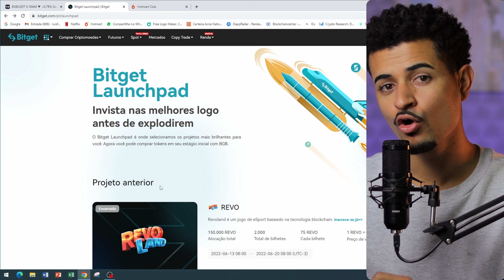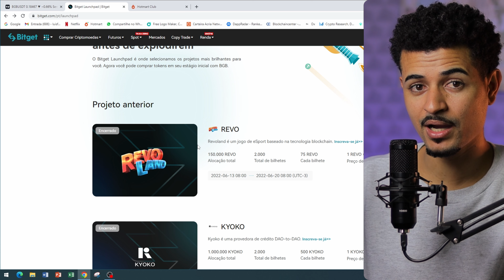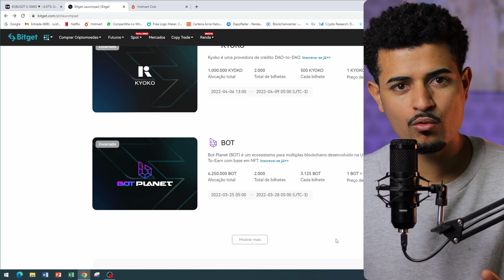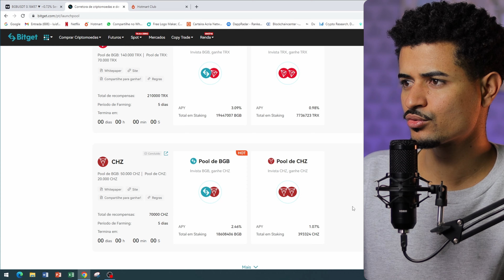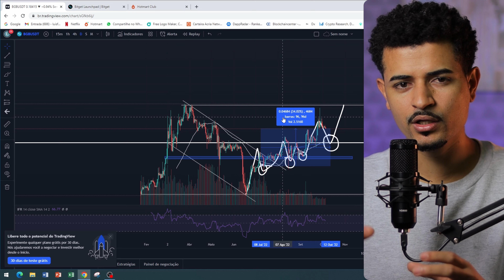CRYPTOMOEDA PROMISSORA || VALE MENOS DE U$0.20 E PODE SUBIR MUITO.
Bitcoin é o primeiro dinheiro de internet bem sucedido com base na tecnologia par-a-par em que nenhum banco ou autoridade central está envolvido na transação e produção da moeda Bitcoin. Foi criado por um indivíduo ou grupo anônimo sob o pseudônimo de Satoshi Nakamoto.

O código fonte está publicamente disponível como um projeto de código aberto. Qualquer um pode consultá-lo e fazer parte do processo de desenvolvimento. Neste momento, a Bitcoin está mudando o modo como vemos o dinheiro. A ideia foi a de produzir um meio de trocas independente de qualquer autoridade central e que pudesse realizar transferências eletrônicas de uma forma segura, verificável e imutável.

1-⚠ Atenção: As análises deste canal são para fins de estudo e aprendizado. Não fazemos indicação de compra e venda ou recomendação de investimento. Só invista em ativos que você conheça profundamente e com valores que esteja disposto a perder.

2-🔴 LEMBRE-SE: Todo investimento tem um risco e nosso trabalho não é influenciar as pessoas para investimentos. A decisão depende de cada um! Assuma seus riscos!

3- Todos os nossos vídeos são opiniões estritamente pessoais. Por favor, certifique-se de fazer sua própria pesquisa. Nunca tome a opinião de uma pessoa para orientação financeira. Existem várias estratégias e nem todas se adaptam a todas as pessoas. Nossos vídeos NÃO SÃO conselhos financeiros.